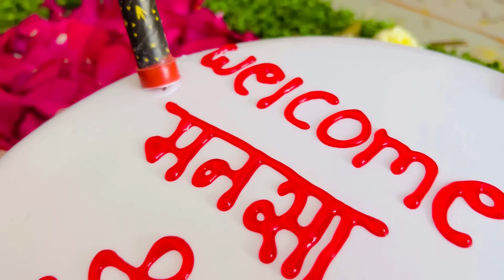आज माझ्या मित्राच्या जुळ्या मुली 10 महिन्यांनी घरी येत आहेत तर चला त्यांचं स्वागत करू 🥳🥳🥳